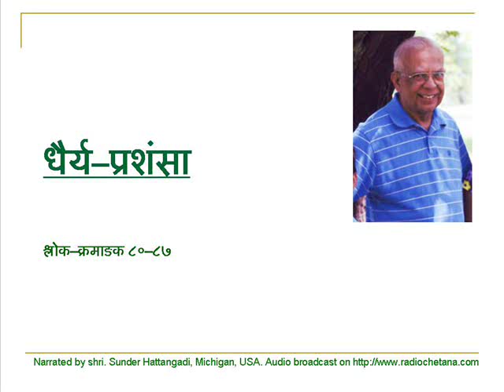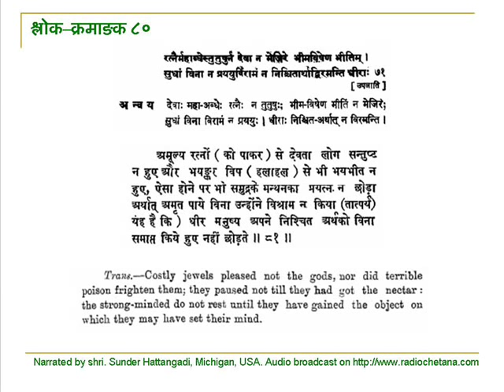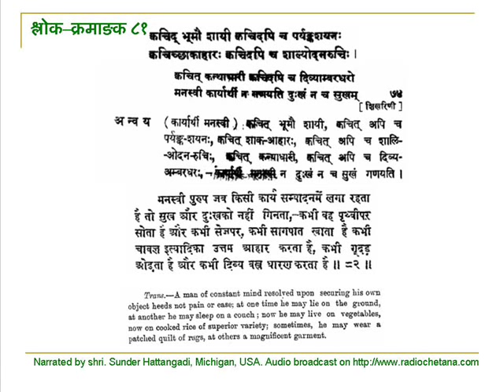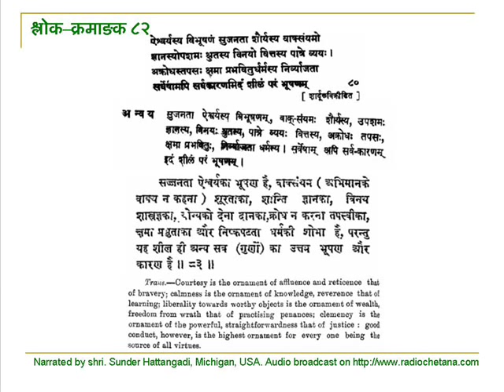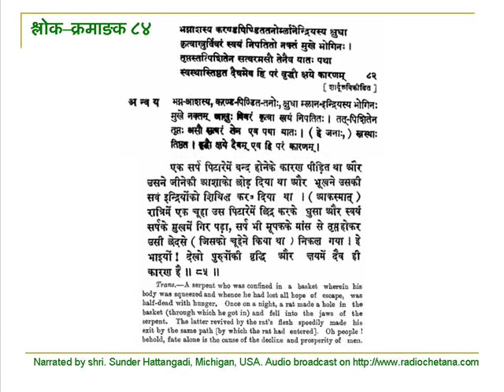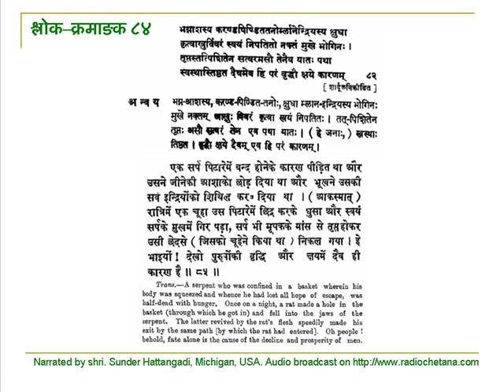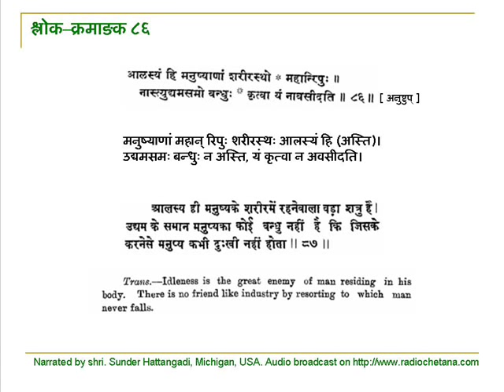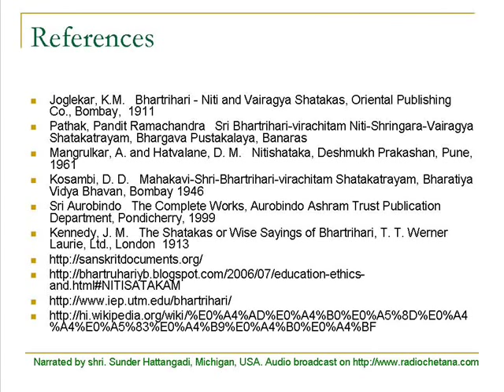bhartruhari krut nitishataka narrated by Shri. Sunder Hattangadi Part 8